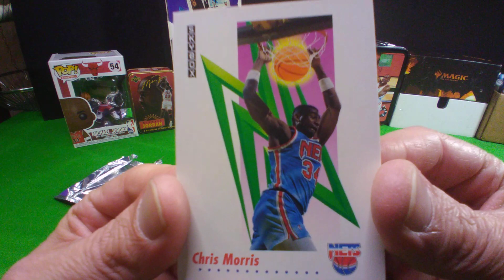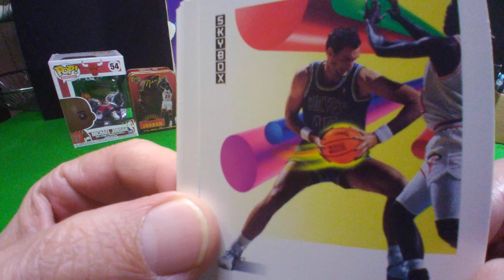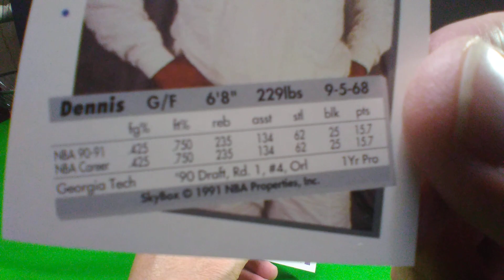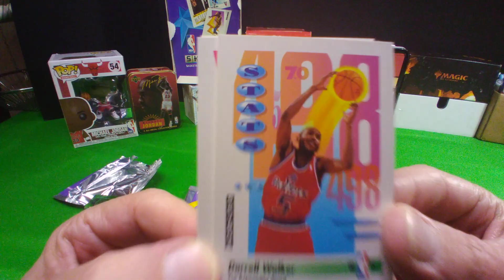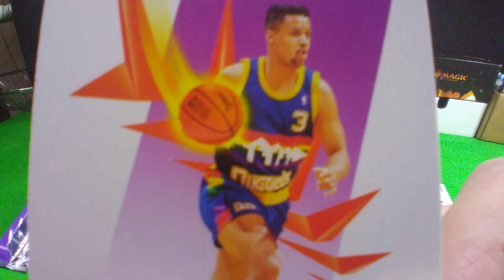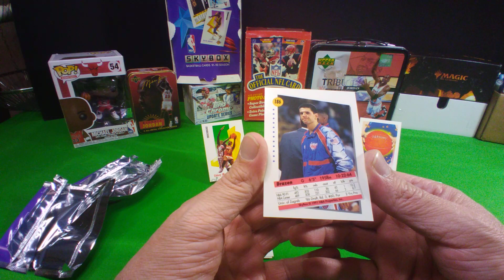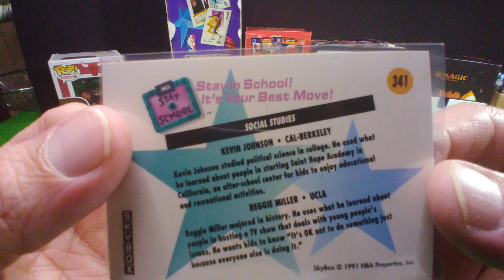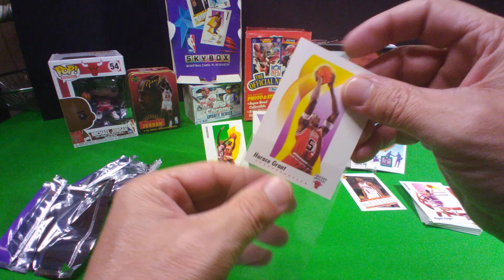BASKETBALL 91 SKYBOX - BOUGHT A BOX RIPPING ANOTHER TUPACKS!!!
I bought a full loaded box of crap wax So I'm going to subject you all to the torture of the junk rips!!!